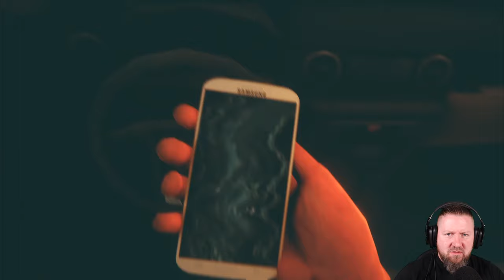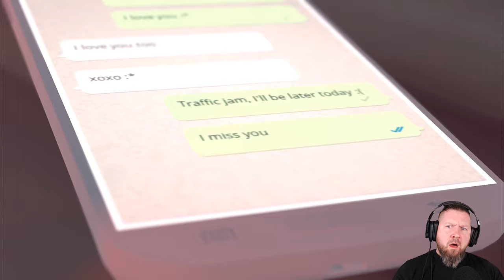ROT - Purgatory Hill [2K] Full Game [🇩🇪] Ein Tribut an SILENT HILL (German Gameplay)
Du wachst verwundet in deinem Auto auf und bist mitten im Wald. Dieser Ort kommt dir sehr vertraut vor, aber warum?
Du hörst eine bekannte Stimme, aber du kennst sie nicht. Wer ist sie und was will sie von dir?
Hast du sie getötet?
Du wirst an alles erinnert.
Wer du bist?
Was du getan hast?
Kannst du dich erinnern?
VERSUCHE, DICH ZU ERINNERN.

Dieses Indie Horrorgame basiert auf dem vom Silent Hill inspirietem Kurzfilm "ROT" von Corridor Digital.

Nach unserem packendem Let´s Play solltet ihr auf jeden Fall mal dort reinschauen!

▪ TITEL: DISTRAINT: ROT - Purgatory Hill
▪ PLATTFORM: PC
▪ GENRE: Psychohorror
▪ RELEASE: 2018
▪ STUDIO: RG Crew
▪ PUBLISHER: RG Crew